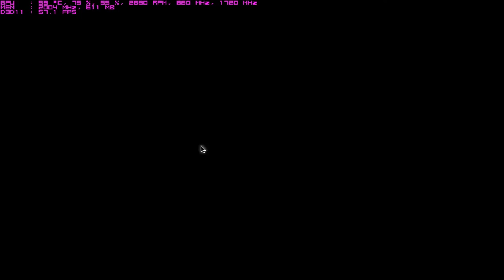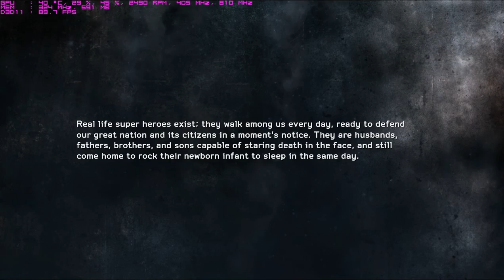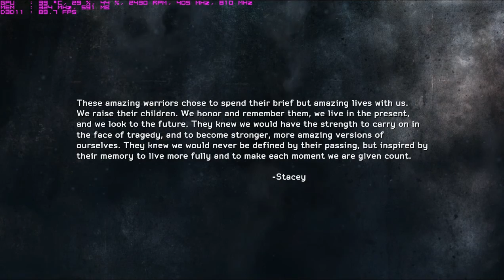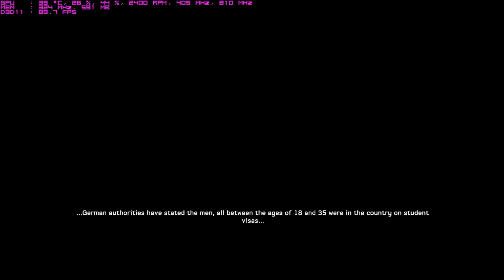Medal of Honor: Warfighter - Ending Game PC Gameplay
Medal of Honor: Warfighter - Ending Game PC Gameplay on Zotac GTX 560 OC

My Specs:
Board:ASUS M4A785td-v evo
Cpu:Phenom II X4 955 B.E. 3.2Ghz
CpuFan:CoolerMaster Hyper 212
Ram:4Gb Apacer 1333Mhz 2x2kit
Video:Zotac GTX 560 OC Edition
HDD:500GB-SATA-16MB Samsung 'SpinPoint F3 (HD502HJ)'
Power supply: GlacialTech GP-AL650AA 650W
Monitor: Samsung S23A550H LED
OS:Windows 7 Ultimate x64